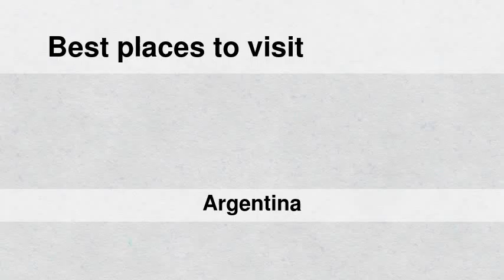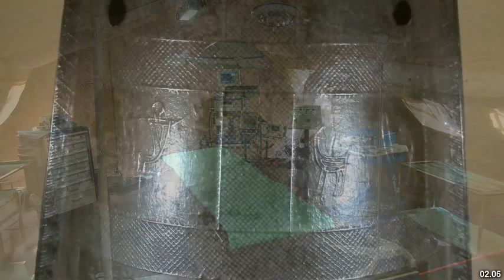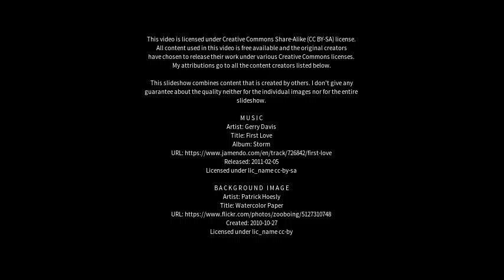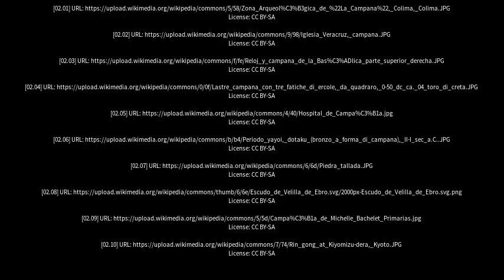Best places to visit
Best places to visit - Campana (Argentina) Best places to visit - Slideshows from all over the world - City trips, nature pictures, etc.